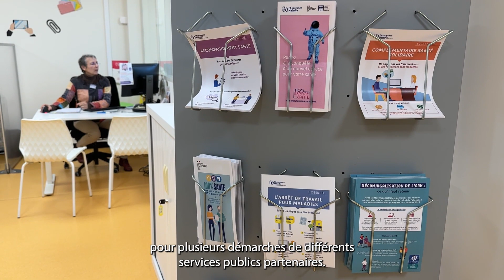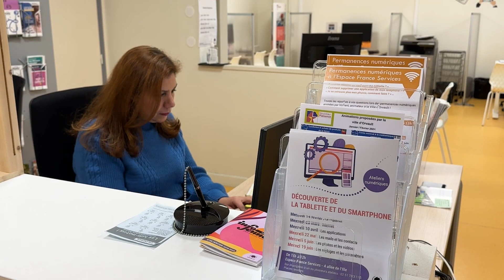L'Espace France Services d'Orvault au plus près des habitant.es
🎂 En février, l'Espace France Services a eu 2 ans ! Avec plus de 4000 interventions en 2023, la structure a trouvé sa place à Orvault. Découvrez comment les agents accompagnent les personnes dans leurs démarches administratives auprès des organismes de services publics en vidéo ⬇️